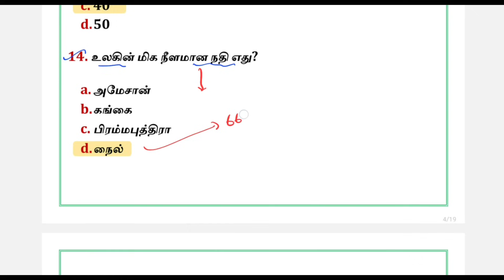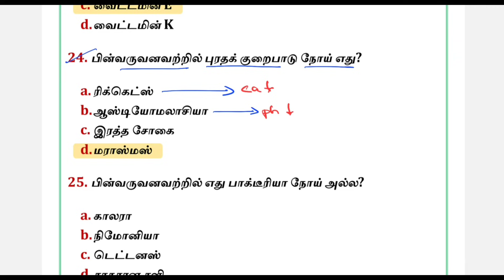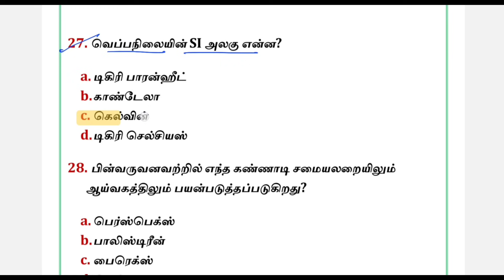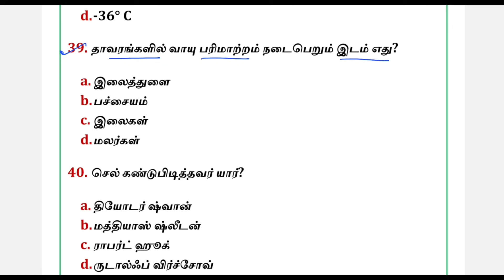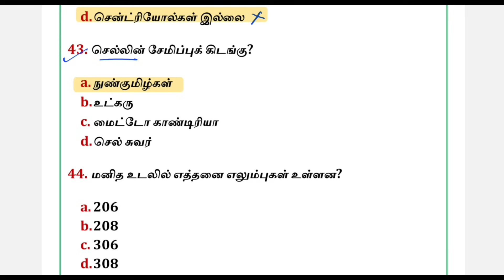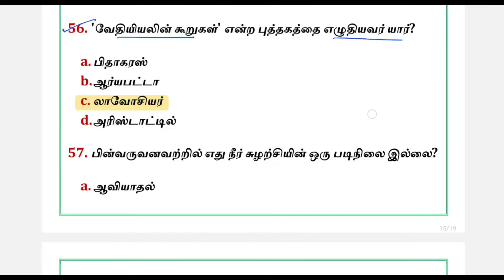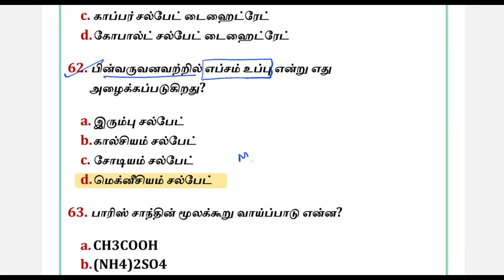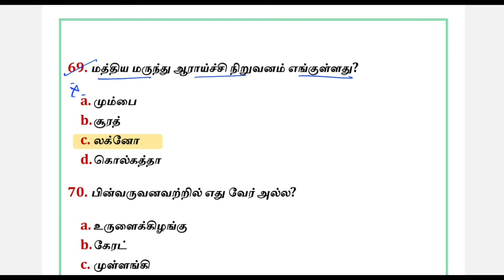🎯 TNUSRB PC 2023 || 6th அறிவியல் - Full Revision || 🔥 Top 70 Questions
10 Minutes GK